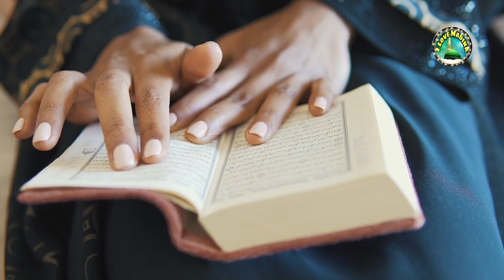जूते चोरी होने के डर से बेटे ने नहीं पढ़ी बाप के जनाजे की नमाज़ फिर को हुआ सब हुए हकबबाका namaz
About Video:- जूते चोरी होने के डर से बेटे ने नहीं पढ़ी बाप के जनाजे की नमाज़ फिर को हुआ सब हुए हकबबाका namaz

Director: Md. Jane Alam
Audio Engineer: Md. jane Alam
Video Editor: Md. jane alam
Camera Man: Md. jane alam And Shadab Alam